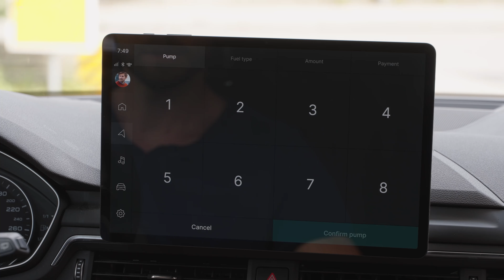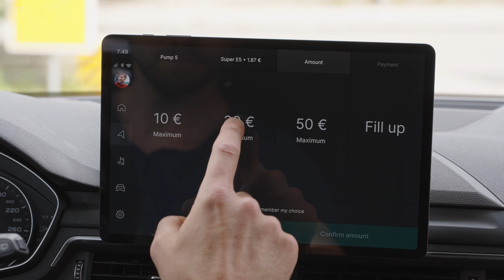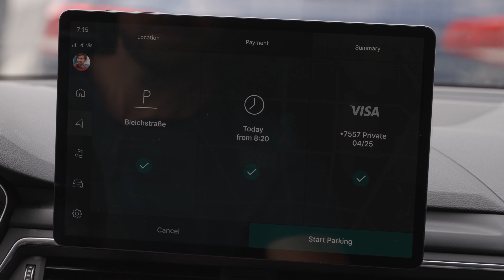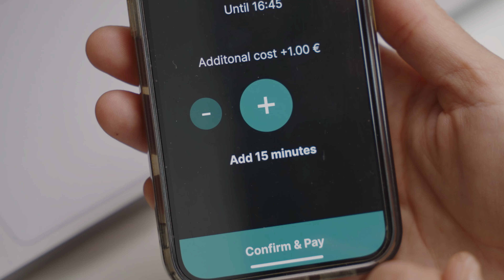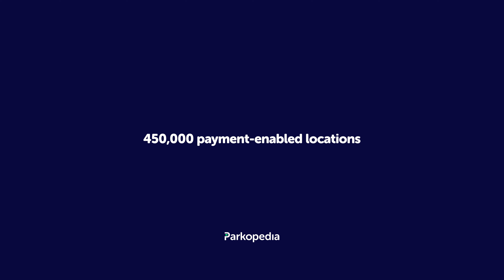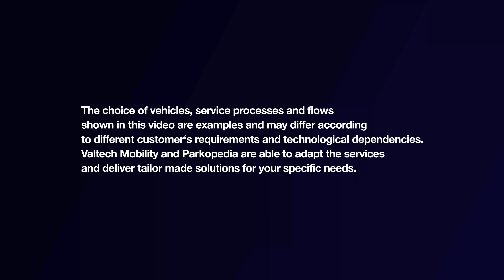Valtech Mobility and Parkopedia - Connected Vehicle Services Integration Video